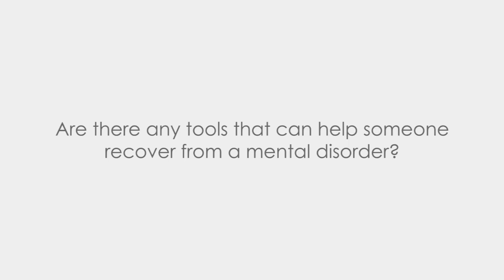What does a person need in their environment in order to recover?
Dr. Mark Ragins
A leading voice in recovery-based treatment theory.